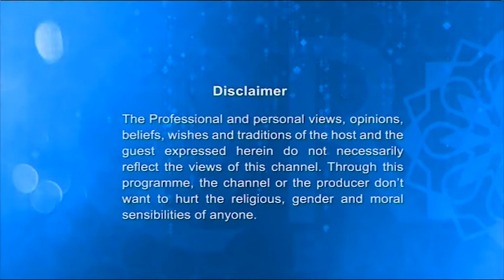Youth Hour 04052017 full with Ishaque Uddin (Youth Engagement)